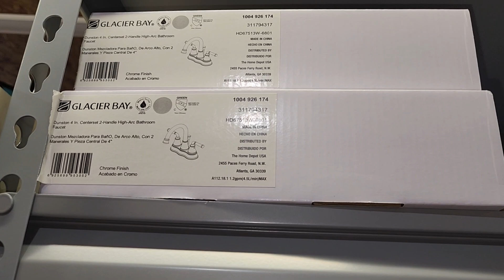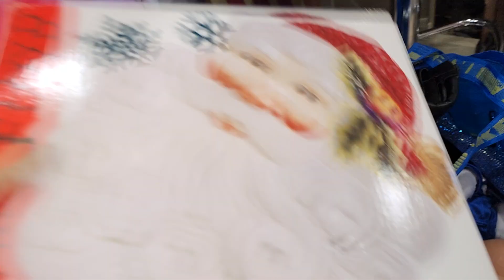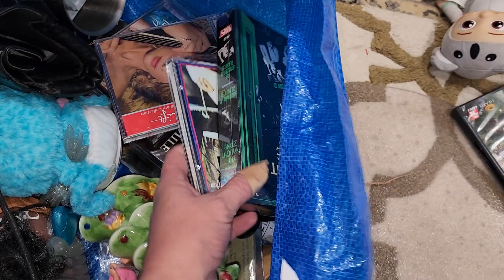My finds this Saturday!!!!!!!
Come hang out with me. I hope you enjoy the video!

I could really use the help it is much appreciated!

Thanks!!